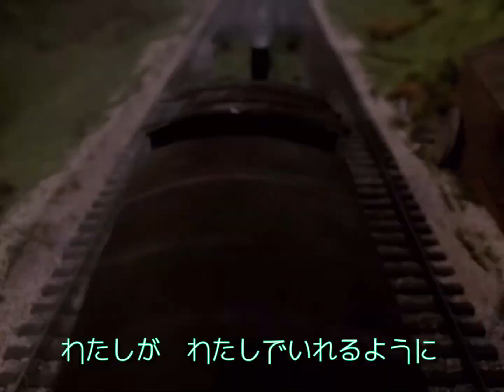【きかんしゃトーマスMAD】朝焼けのクレッシェンド〜Henry Tribute〜